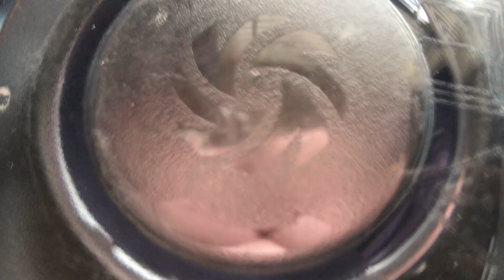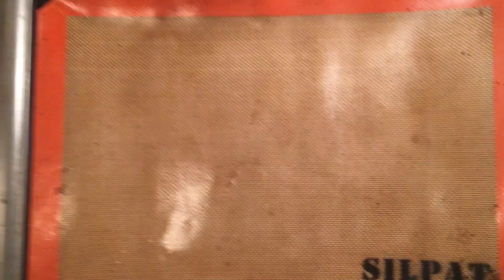What I Eat In A Day as a Vegan #24: Vegan Spaghetti and Meatballs!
Another What I Eat in a day :) I forgot to mention I had 2 cookies, not just the one! Those meatless-meatballs were meat-eater approved and DELICIOUS. On top of pasta with nutritional yeast, it was unreal.

If you're considering going vegan, check out my recommendations below to push you in the right direction-

"The China Study" by T. Colin Campbell and Thomas M. Campbell
"The Starch Solution" by John A. McDougall and Mary A. McDougall